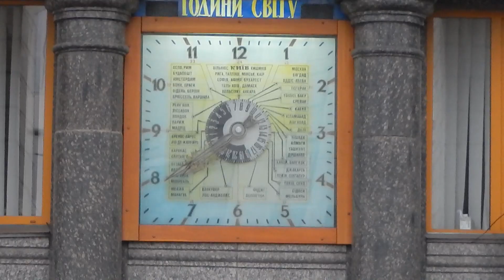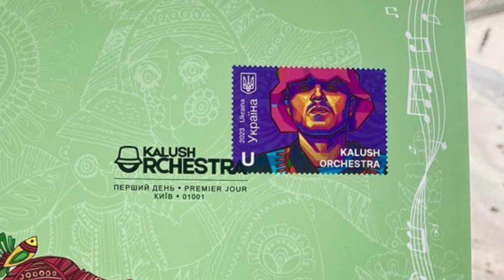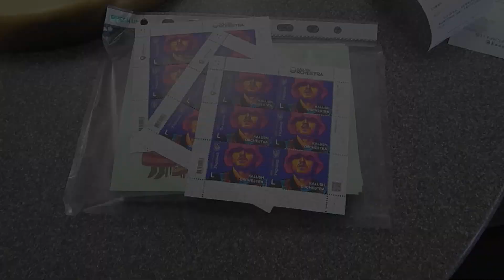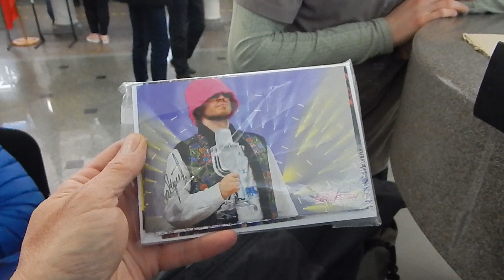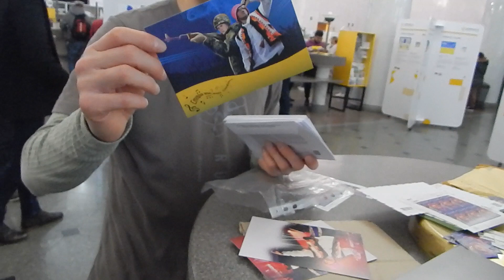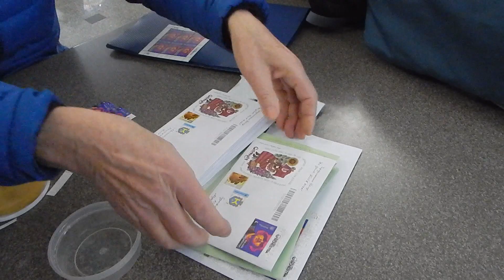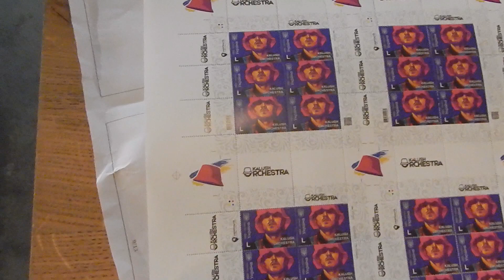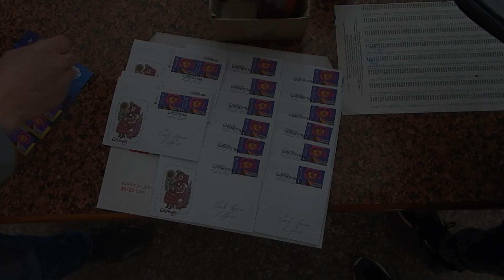PREMIER JOUR МАРКИ KALUSH ORCHESTRA. 10 квітня 2023р.